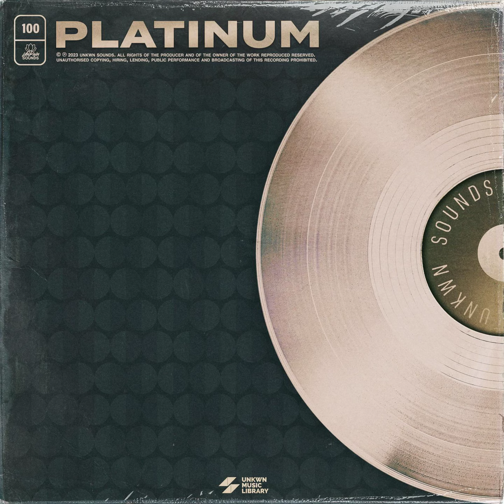UNWKN Sounds - Platinum (Sample Pack)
Platinum contains 14 original compositions ranging from soul to a variety of other hybrid genre influences. UNKWN alongside a team of session players have recorded a majority of each composition using live instrumentations such as the upright piano, brass, bass guitar, etc.. and a collection of analog synthesizers from the Moog to the notorious Prophet 6. These samples will ignite instant inspiration for your next project.

Each composition in this pack has been meticulously mixed and manipulated to give every sample a distinct feel and rhythm. The samples are designed to provide instant inspiration for your next project, regardless of the genre or style you're working on.

Amethyst is available as a digital download, and all the included sounds are compatible with any digital audio workstation (DAW) or sampler. The samples have a sampling rate of 44.1 kHz, ensuring high-quality audio for your productions.